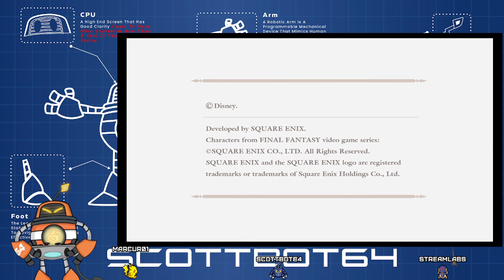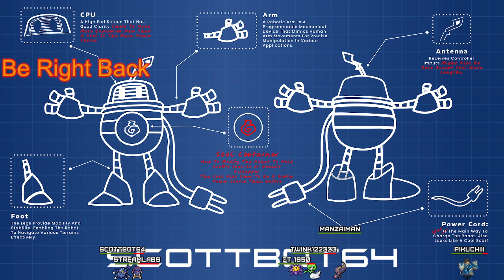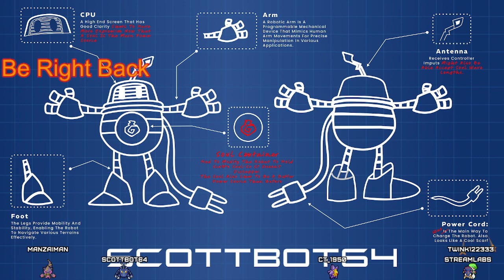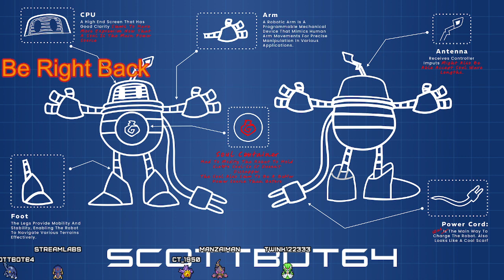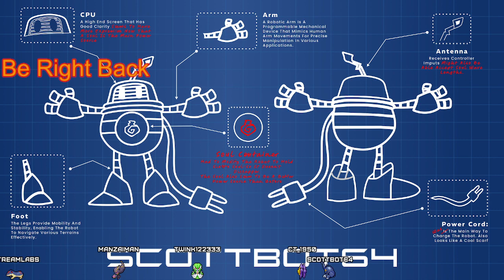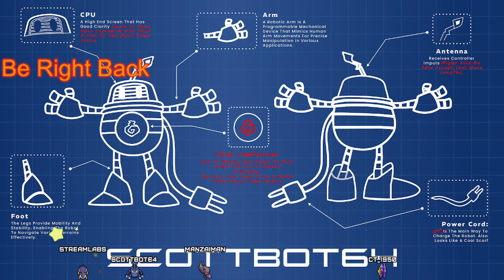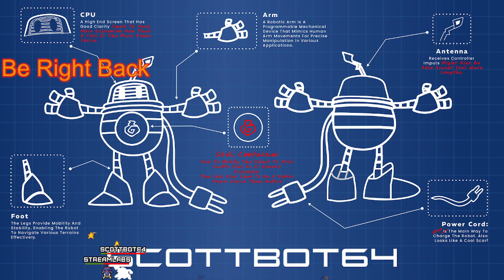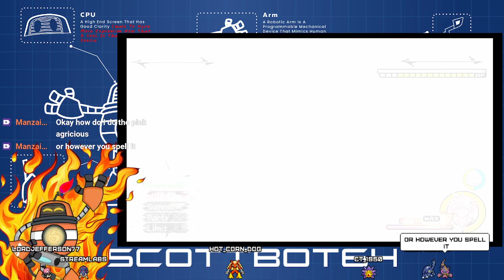Level 1 Critical Mode - KH2FM - Part 28